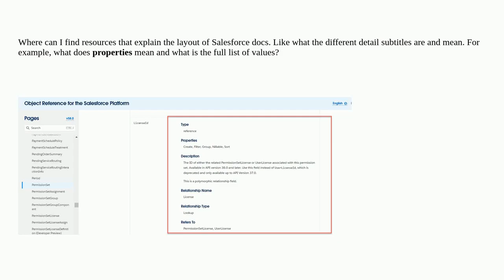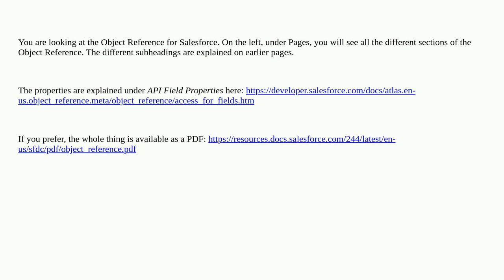Salesforce: Understanding Salesforce Developer Docs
Understanding Salesforce Developer Docs

A special thanks goes out to the community

  documentation